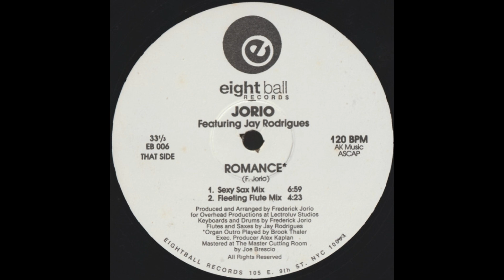Jorio Featuring Jay Rodrigues ‎– Romance (Fleeting Flute Mix)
Year : 1991
Etichetta:
Eightball Records ‎– EB 006
Formato:
Vinyl, 12", 33 ⅓ RPM
Paese:
US
Uscita:
1991
Genere:
Electronic
Stile:
House, Deep House
Executive-Producer – Alex Kaplan
Flute, Saxophone – Jay Rodrigues
Lacquer Cut By – DS
Mastered By – Joe Brescio
Producer, Arranged By, Written-By, Keyboards, Drums – Frederick Jorio